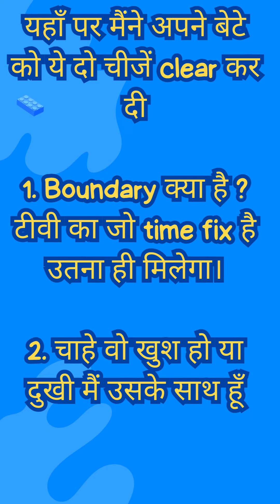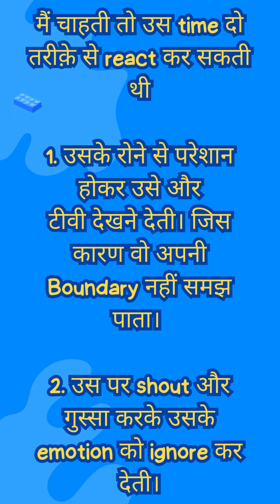Let's Learn "How to tackle stubborn kids"